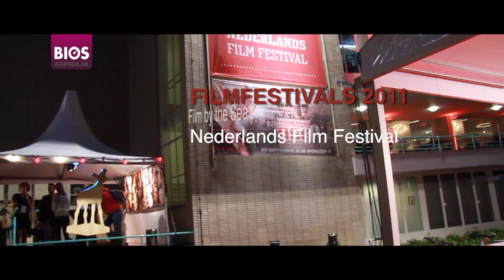Première Bende van Oss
BiosAgenda.nl bezocht de première van de Bende van Oss tijdens de opening van het Nederlands Film Festival.